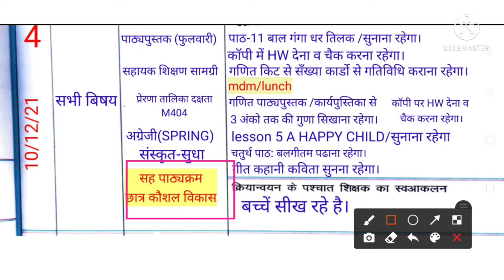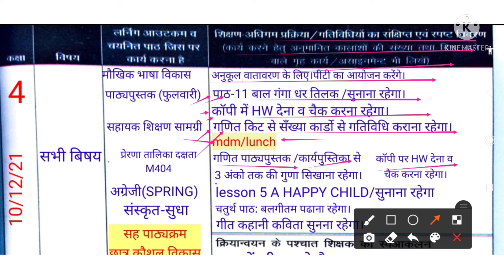today shikshak diary class 4"||10 दिसंबर 2021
हिन्दी मे शिक्षक डायरी
shikshak diary in hindi
welcome in my youtube channel
इस वीडियो में आप देखेंगे कक्षा 4 की शिक्षक डायरी भरी हुई।09 से 11दिसम्बर तक ||

👇coverd queries👇
How to fill shikshak diary class4
November month ki shikshak diary class 4
Primary ka master
Shikshak diary
Shikshak diary class 4 december 2021
शिक्षक डायरी
शिक्षक डायरी कक्षा 2
कक्षा 4
class 4